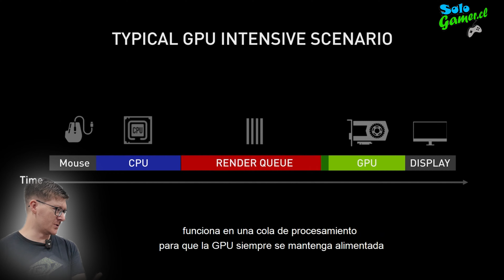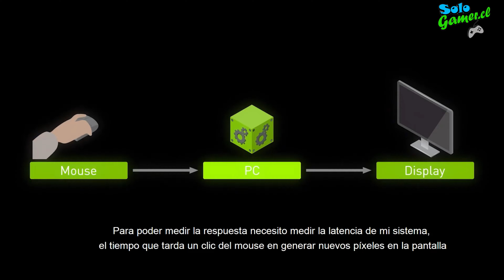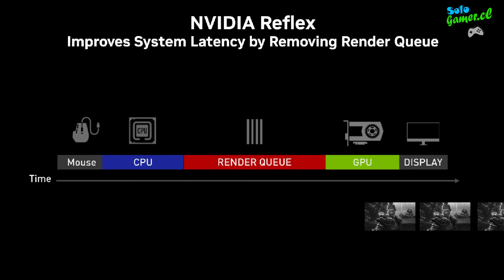Ventajas - Nvidia REFLEX, by Alex Ziebert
Tuvimos la suerte de asistir a una charla dictada nada más ni nada menos por Alex Ziebert. En esta charla nos explicó en detalle cómo funciona NVIDIA Reflex y mediante un pequeño laboratorio para demostrar su real impacto en juegos competitivos.

Esperamos que esta pequeña nota sea de su agrado.